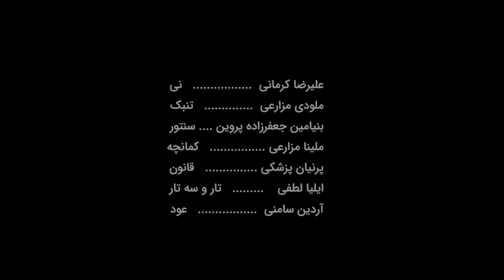Iranian musical instruments (اشنایی با سازهای ایرانی توسط استاد حسنا پارسا به زبان ساده)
An interesting project with the cooperation of master Hasna Parsa, a fiddle player, to introduce Iranian instruments in simple language. With the help of dear Mohammad Khalafi.
In this project, we will simply get to know the 7 main instruments of Iranian origin and hear the sound and power of each instrument.

In terms of material, there are three types: - metal - clay - wooden

And in terms of the type and form of sound production, they are divided into three groups:

String instruments such as:
Zhobhai: divan, tar, two strings, three strings, lute (harp), tambur, chagur, rabb, qanun, harp
Traction: fiddle, Qichak Sarod, Iranian violin
Strings - Percussion: Centaur
Wind instruments: narmana, flute, reed, Qareni, Anban reed, horn, Balaban, Dozele, Serena, Nefir, Doniyeh, Shamshal
Percussion instruments: circle, drum, tambak, tambourine, cymbal, tas, def
they are categorized. The sound produced by an instrument depends on the material and shape of its construction and naturally on its correct and precise construction.

Metal instruments, usually made of brass or copper, are made by "casting or hammering". Clay instruments, as the name suggests, are made of clay (baked clay). Some indigenous instruments such as skinned and skinless turbans are made from clay - manually or with a wheel.

Wooden instruments are made by "turning and cutting". This group of instruments contains the largest and most diverse instruments, and when it comes to playing or making Iranian instruments, most of these instruments come to mind. Most string instruments and some percussion instruments are made in this way.
Persian musical instruments or Iranian musical instruments can be broadly classified into three categories: classical, Western and folk. Most of Persian musical instruments spread in the former Persian Empires states all over the Middle East, Caucasus, Central Asia and through adaptation, relations, and trade, in Europe and far regions of Asia. In ancient era, the Silk road had an effective role in this distribution.
setan r
kamancheh h
santoor r
سازهای موسیقی ایرانی